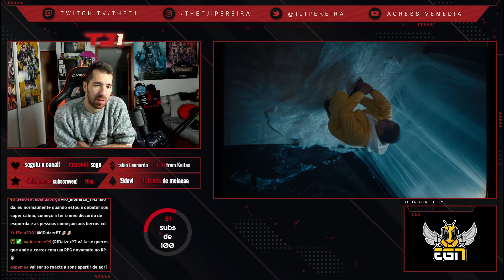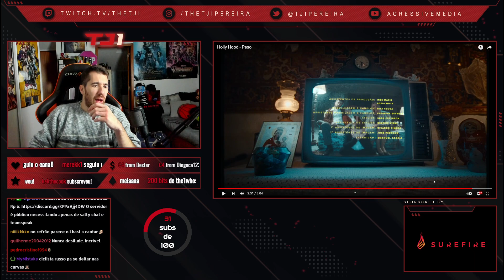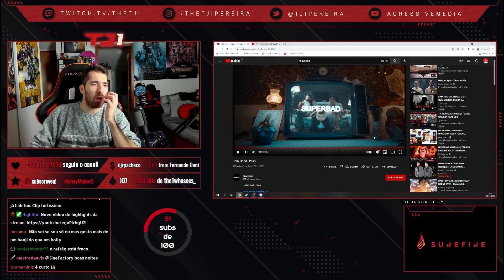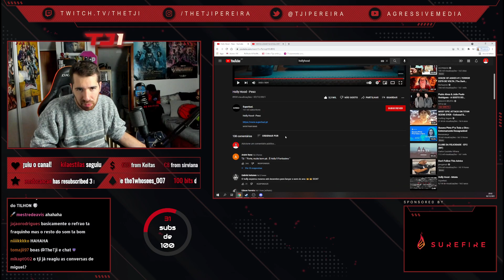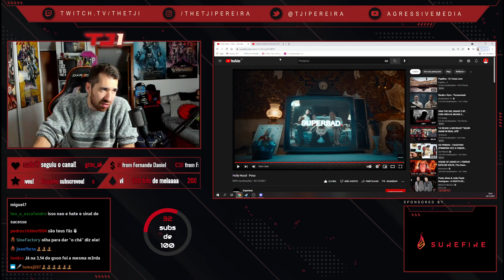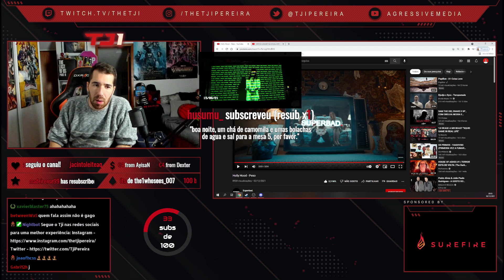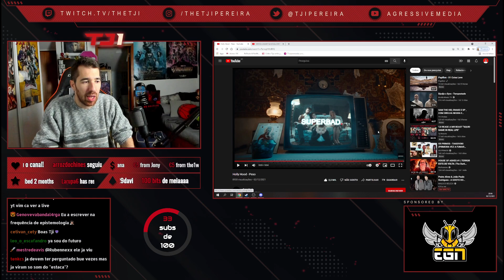TJI REAGE A HOLLYHOOD - PESO